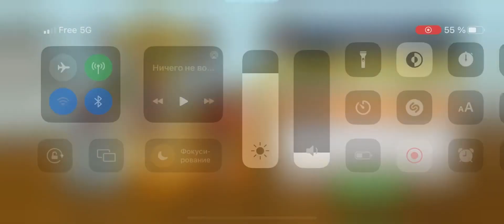Hill Climb Racing 2 - 52 576 Tutorial (Podium, Pronto!)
In this video, we're going to show you how to complete a new team event called Hill Climb Racing 2 in Pronto!

If you're looking to have some fun and get some on-track racing in Hill Climb Racing 2, then this tutorial is for you! We'll cover everything from how to set up the race, to tips for victory! If you're ready to start climbing the podium, then this is the video for you!